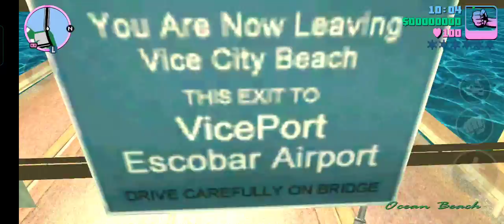Gta vice city